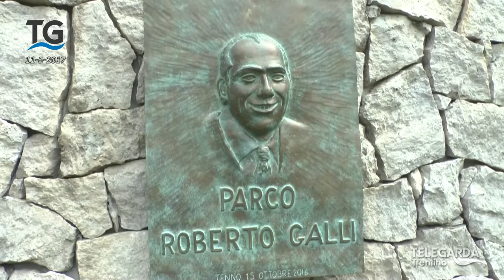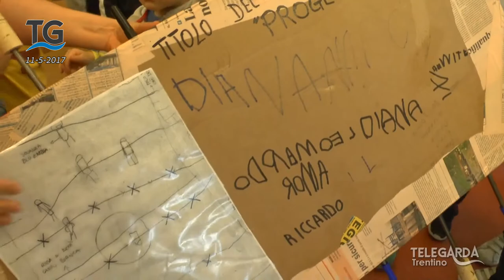Gemellaggio tra le scuole materne di Tenno e Telve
Servizio del telegiornale dell’11 maggio 2017.